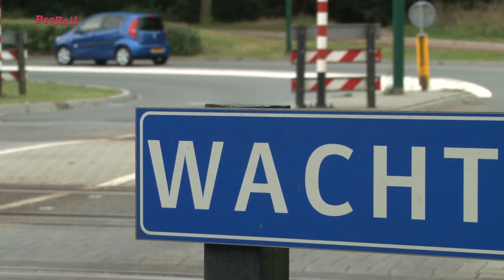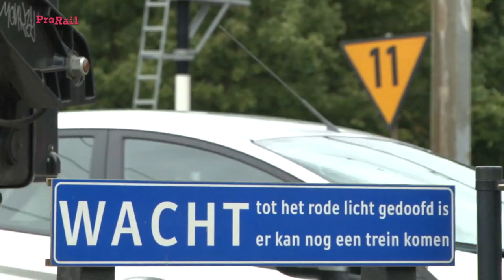Overwegcampagne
Muziek luisteren, 'whatsappen', bellen, 'Facebooken' of andere hippe vormen van afleiding; super leuk, maar in het verkeer niet handig. Afleiding is vaak oorzaak van fatale ongelukken, ook op overwegen. Om jongeren nog eens extra te waarschuwen voor deze gevaren bij overwegen, starten we 20 september een nieuwe campagne.